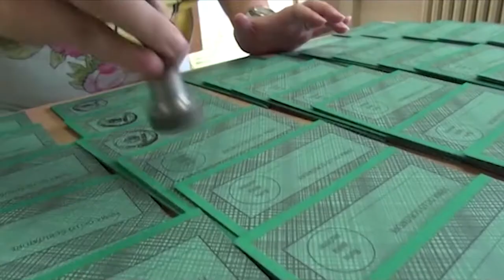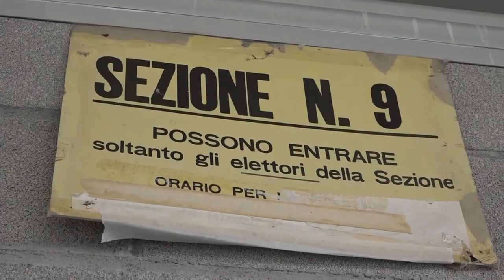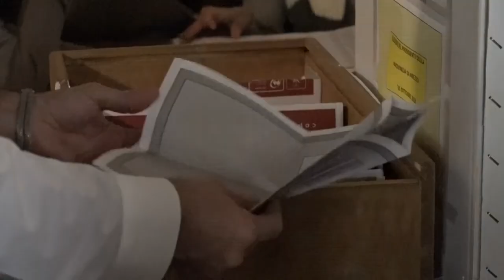Politiche 2022. Lucia Cherici, la candidata aretina del terzo polo